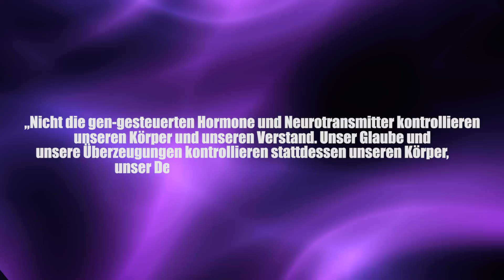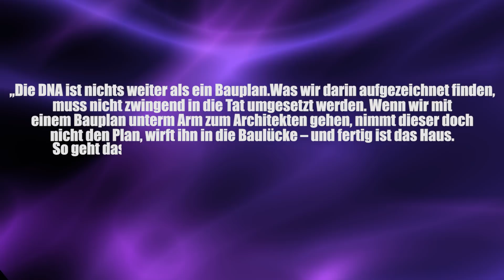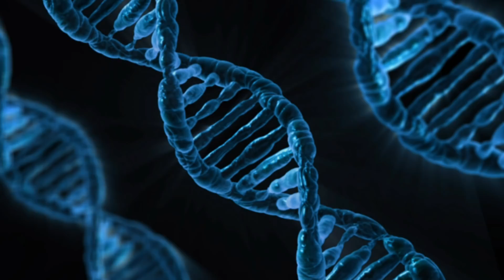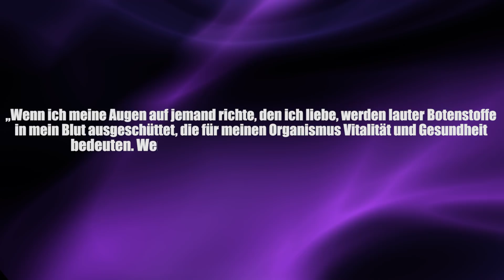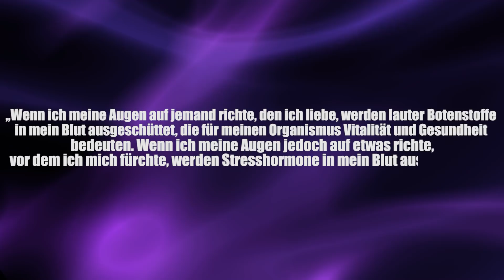Gene steuern durch Gedanken?- Clixoom Science & Fiction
Das ist ein wenig unheimlich aber auch vielleicht eine riesige Chance: Der Zellbiologe Bruce Lipton aus den USA ist davon überzeugt, dass wir unsere Gene und unsere DNA selbst in der Hand haben.

Quelle:

Clixoom Science & Fiction: Das sind spannende News aus der Wissenschaft über revolutionäre Forschungsergebnisse, spannende Studien und spektakuläre Eindeckungen.